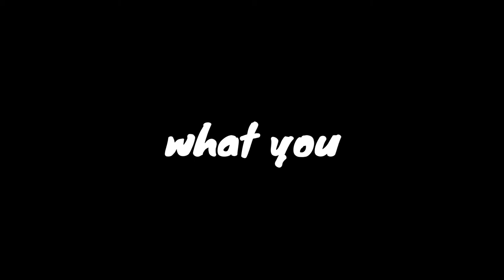Sigarilyas with Oyster, Shimeji, and Enoki Mushrooms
Another Sigarilyas recipe guys but this time, beefier. Yes, literally beefier because I added ground beef and for all the mushroom lovers out there, I got you three of them!

Ingredients:
Sigarilyas (Winged Beans)
White Oyster Mushroom
Shimeji Mushroom
Enoki Mushroom
Ground Beef
Oyster Sauce
Chili Powder
Garlic Powder